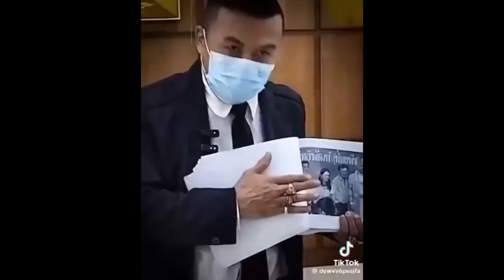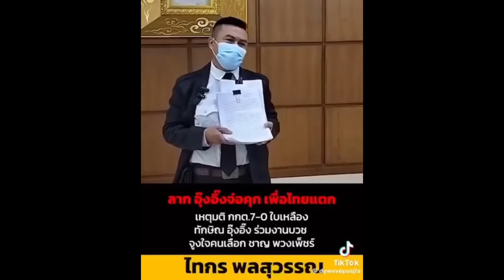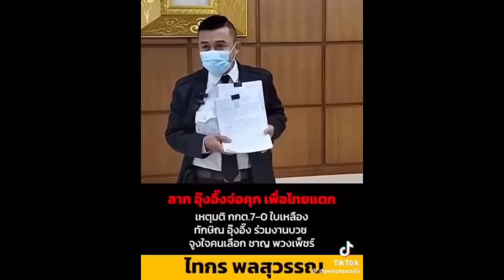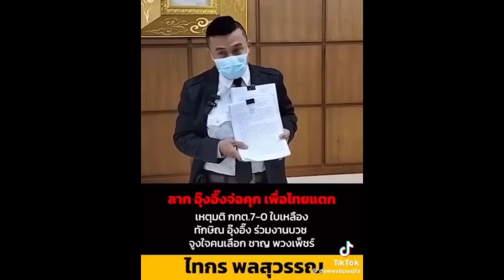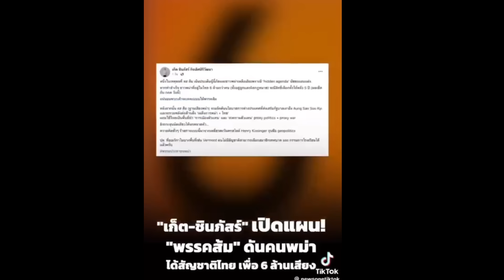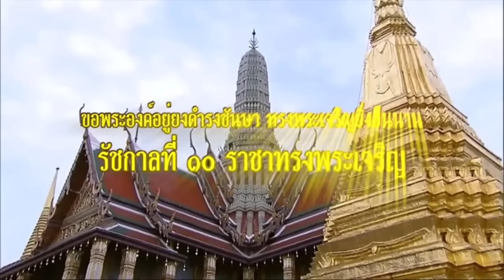13716 จุดจบพรรคส้ม !! เบื้องลึก จะถูกพม่าทิ้งในระยะยาว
สามารถสนับสนุนสำนักข่าววิหคนิวส์ ได้โดยการส่งดาว🌟เพื่อเป็นกำลังใจ หรือ สนับสนุนผ่านบัญชี ทำความดีเพื่อความดี 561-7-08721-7 ธนาคารกรุงเทพ